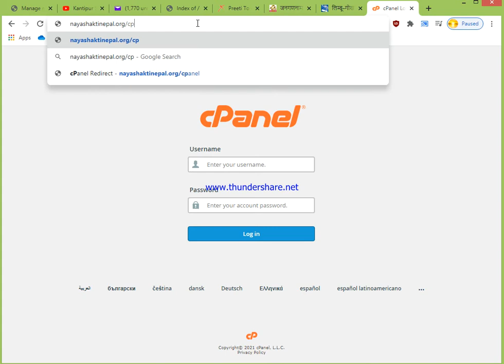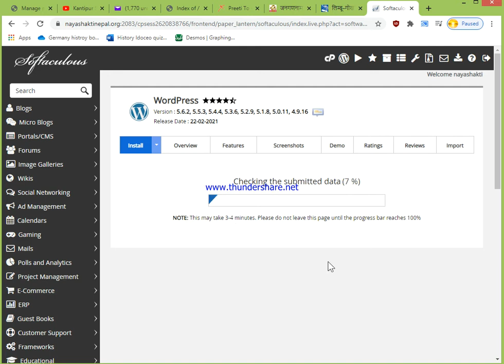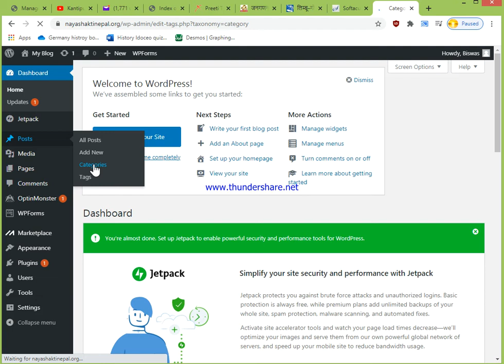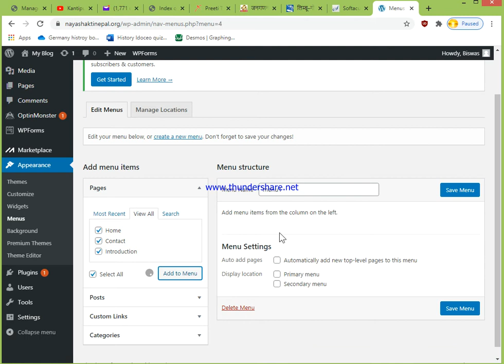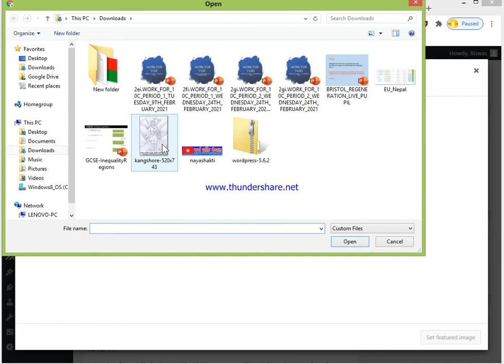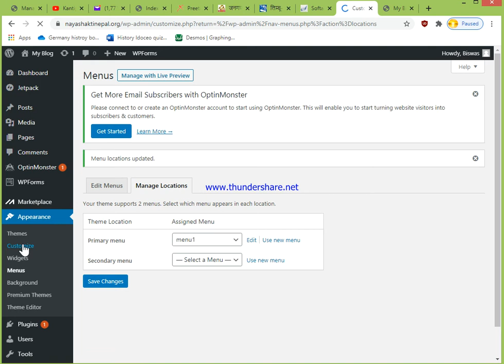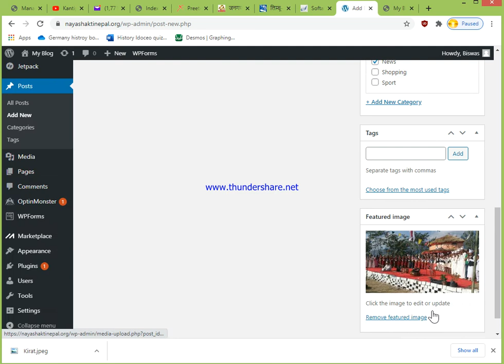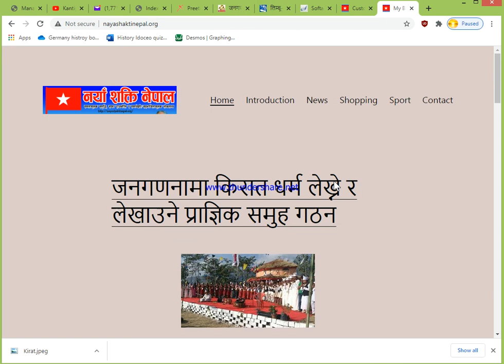How to make professional website within 5 minutes?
How to make professional website within 5 minutes? It is in wordpress